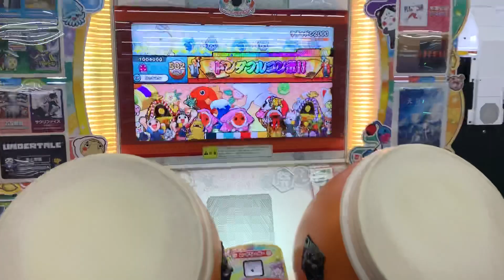【太鼓の達人 ニジイロver.】 ケチャドン2000 普通譜面 全良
Player:だだん
普通譜面は1発
最近アップし忘れてたので忘れないうちに、玄人達人譜面と続きます